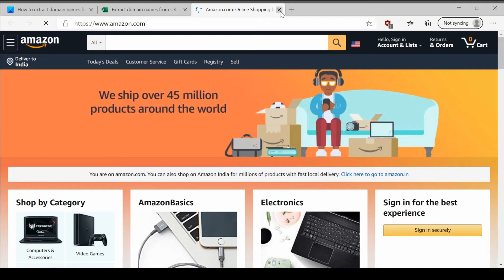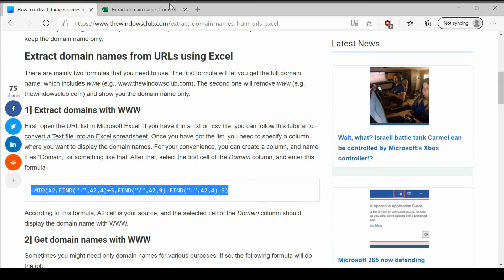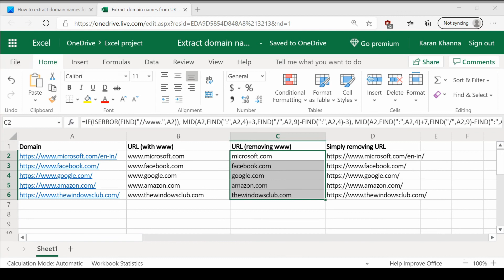How to extract domain names from URLs in Microsoft Excel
Sometimes, you might need to collect the domain names for some reason from a long list of webpage URLs. This tutorial will show you how to extract domain names from URLs using Microsoft Excel.

Let’s assume that you have a list of webpage URLs of various websites, and you need to extract only the naked domain names (e.g., thewindowsclub.com). If the file is small, you can do that manually. But it can be time-consuming work if the list contains hundreds of URLs. Instead of putting manual labor, you can take the help of this guide, where you will learn the process to remove additional parts from a URL and keep the domain name only.

There are mainly two formulas that you need to use.

1] The first formula will let you get the full domain name; which includes www (e.g.,

2] The second one will remove www (e.g., thewindowsclub.com) and show you the domain name only.